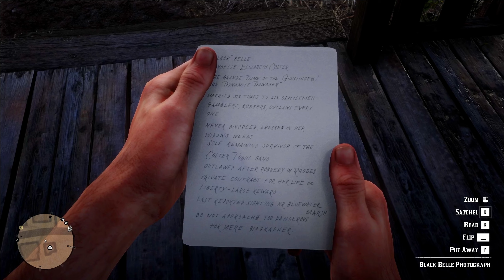RED DEAD REDEMPTION 2 Walkthrough Gameplay Part 7 - MARY CLINTON On RTX 3070Ti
PC Specification

💻  Casing - 1st Player
💻  Processor - Ryzen 5 5600
💻  Board - Aorus b550m Elite
💻  GPU - Nvidia GeForce RTX3070TI 8GB
💻  NVME - 250GB
💻  MONITOR - ASUS 144HZ
💻  Mouse - Logitech
💻  Ssd - 128gb